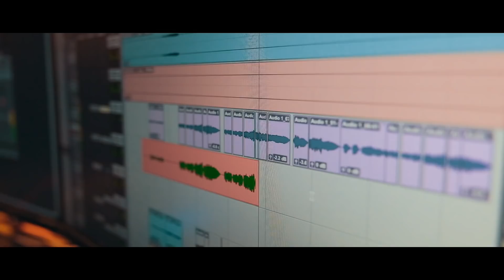EN KHALBILE MUHABATH | ALBUM SONG | KOCHIN SHAMEER | MUSFER KUTTOTH | NAEEM KODAKKAT | ESSAAR MEDIA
ALBUM ; EN KHALBILE MUHABATH
Music ; KOCHIN SHAMEER
Lyrics ;  NAEEM KODAKKAT
SINGER ;MUSFER KUTTOTH